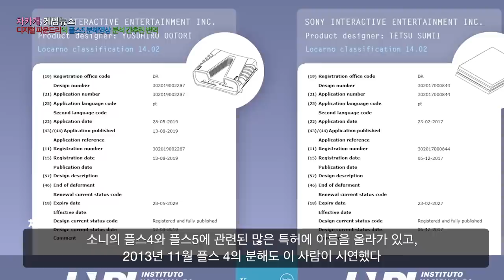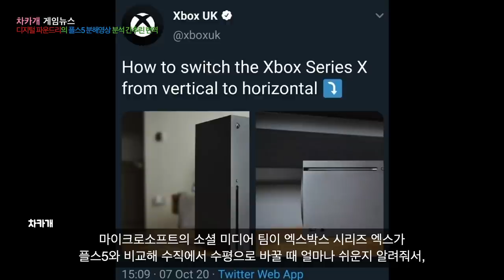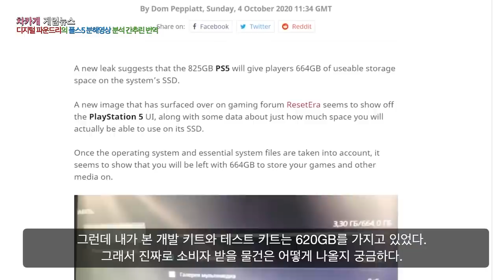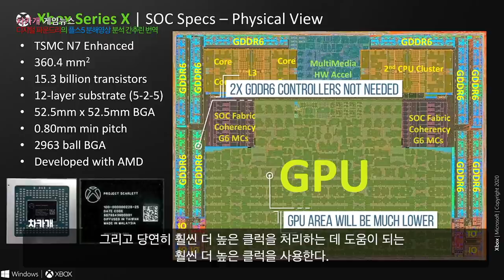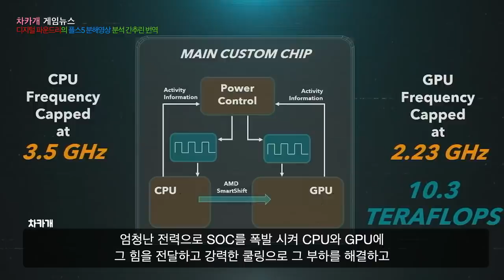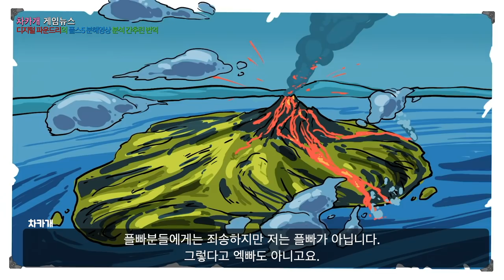콘솔 전문가의 플스5 분해영상 분석 과 엑스박스 시리즈 엑스와 비교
감사합니다.

플스5 분해 후 분석과 Xbox 시리즈 X와의 비교. - 신뢰 가는 digital foundry의 분석 번역

분해 영상을 보고 분석을 했지만 영상만을 보고 궁금한 모든 것을 알아내기에는 아직 많은 부분이 부족하다.
 하루빨리 엑스박스 시리즈 엑스와 같이 직접 테스트하고 싶다.

소니의 플스5를 분해한 사람은 소니의 핵심 기술자이다. 소니의 플스4와 플스5에 관련된 많은 특허에 이름을 올라가 있고, 2013년 11월 플스 4의 분해도 이 사람이 시연했다.

이 분해 영상은 이 사람이 콘솔의 후면이 전체적으로 열 배출을 위한 부분이라는 설명과 함께 시작한다.

첫 번째로 디자인적으로 눈에 들어온 것은 볼트를 사용하는 스탠드이다.

당연히 첨단 기술은 아니지만 실용적이다.

콘솔 디자인에서 가장 성가신 것 중에 하나가 콘솔의 수직 스탠드를 사야 한다는 건데, 감사하게도 플스5는 이 스탠드가 들어 있다.

그리고 이 스탠드는 보기보다 생각을 많이 하고 만들어진 것 같다. 수직 이외에 수평에서 사용할 때도 결합하는 자리도 있고, 심지어 볼트를 위한 자리도 있다.

마이크로소프트의 소셜 미디어 팀이 엑스박스 시리즈 엑스가 플스5와 비교해 수직에서 수평으로 바꿀 때 얼마나 쉬운지 알려줘서, 잘 알고 있다. 그냥 눕히는 거지. 박스 디자인이니까.

이에 반해 플스 5의 전체적인 디자인이 스탠드가 필요하고 흥미롭게 생겼지만, 내 생각에 이 디자인은 공기의 흐름을 위한 디자인으로 보인다.

그리고 옆면의 케이스를 거의 벗겨내다시피 하면, 우리는 플스5가 어떻게 쿨링을 하는지 알게 된다.

하나의 팬으로 두 군데 흡입구에서 차가운 공기를 빨아들이고, 더 흥미로운 건 먼지가 모이는 공간이 있다는 것이다.

플스 4와 플스 4 프로의 단점 중 하나가 콘솔을 사용하면 할수록, 발열이 심해지고 소음이 커진다는 건데,
이는 콘솔 안에 쌓이는 먼지가 공기 흐름을 막는다는 것이 하나의 원인이다.
플스 5는 먼지를 청소기로 빨아내어 이를 해결하려고 하는데, 한발 앞서나간 생각인 것 같다.
플스 4에서 이 작업을 하려면 콘솔을 분해해서 워런티(보증)을 포기해가며 해야 하는 작업이다.

그리고 M2 스토리지 공간을 소개하는데, 소니는 NVME PCIE 4.0 드라이브를 사용해 사용자가 직접 SSD를 늘릴 수 있게 디자인을 했다.

다시 말하면, 마이크로소프트와는 매우 다른 접근 방식이다.
엑스박스는 seagate가 만드는 맞춤형 드라이브를 통해 SSD 확장을 허용하지만, 소니는 타 회사가 만드는 드라이브를 사양이 맞거나 그보다 높다면 사용하게 해 주었다.

SSD는 뜨거워질 수 있다. 정말 뜨거워질 수 있다.
그리고 그렇게 뜨거워지면 성능이 떨어지게 된다. 그럼 이  NVME 드라이브를 위한 공간에 열을 식히기 위한 장치(heat sink) 가 있어야 하는 거 아닌지? 아니면 열을 식히기 위한 장치가 붙어 있는 SSD가 이 공간에 맞는 건지 궁금하다. 이 공간은 덮개가 있는데 여기는 분명히 뜨거워질 거라고 생각한다. 그럼 매인 팬으로 인한 냉각이 이곳까지 작동하는 건지 궁금하다. SSD의 열은 분명히 해결돼야 할 부분인 걸 소니도 알고 있고, 해결책도 가지고 있을 거라 생각한다. 다만 이 비디오에서는 이 부분이 자세히 나오지 않아서 나는 이 부분이 너무 궁금하다.

자 이제 메인보드로 가보자.
낸드 플래시로 둘러싸인 중앙에 있는 것이 전용 컨트롤러다. 병렬로 연결되어 있고, 이미 스펙을 통해서 알고 있듯, 초당 최대 5.5 기가바이트의 이론적 대역폭을 보여주는 전용 컨트롤러다.
이것의 잠재적 속도는 엄청나다. 내가 가장 걱정스러운 부분은 이 전용 컨트롤러가 머더보드에 납땜 되어있기 때문에 나중에 유저가 교환할 수 없다는 점이다.
최근에 유출된 정보에 따르면 시스템에 실제로 사용자가 사용 가능한 공간이 664GB인 걸로 나타났다. 엑스박스 시리즈 엑스가 802GB인 것과 비교해 볼 수 있다.
그런데 내가 본 개발 키트와 테스트 키트는 620GB를 가지고 있었다. 그래서 진짜로 소비자 받을 물건은 어떻게 나올지 궁금하다.
그리고 SSD 제조회사들은 소니의 승인을 받은 M2 드라이브를 가능한 한 빨리 알맞은 가격에 출시할 것이다.
그리고 전체적인 느낌은 자동차의 토요타 같은 느낌이다.
그리고 부품 수를 적게 하는 것은 정말 좋은 일이다.
마이크로소프트나 소니 둘 다 가격적인 부분을 생각한다면 말이다.

그리고 몇몇 개의 플라스틱을 제거하면 팬이 나온다.
120mm로 크지만 직경 크기만 보면 엑스박스 시리즈 엑스의 팬이 더 크다.
하지만 깊이는 45mm로 플스 5의 팬이 훨씬 더 크다.
나는 커스텀 디자인을 좋아하지만, 여태껏 PC에서 이렇게 생긴 팬은 못 본 것 같다.
다음은 UHD 블루레이 드라이브다.
소니가 디스크가 돌아갈 때의 진동을 잡기 위해 노력한 것을 볼 수 있다.
이거는 마이크로소프트의 엑스박스도 같은 노력을 기울였다고 생각한다.
소니의 디스크드라이브는 커스텀 케이스에 들어가 있다.

그리고 블루투스 wifi-6가 제거되는데, 이 와이파이 6는 이론적 대역폭으로 초당 9.5GB을 가지고 있다.
하지만 실생활에서 이 정도를 얻기는 거의 불가능하다. 하지만 와이파이 6는 다른 와이파이 장치와의 연결을 더 단단하게 하기 위해 사용된듯하다. 그리고 플스5는 이 와이파이 6로 지금 우리가 집에서 사용하고 있는 모든 네트워크 장비와 호환 가능하다.

그리고 SOC 클램프가 제거되면, 메인 GDDR6 메모리 모듈을 볼 수 있다. 8개의 모듈이 있고, 256비트 인터페이스 최대 대역폭이 초당 448GB이다. 여기에 특별히 새로운 것은 없다.

그리고 보드 자체의 디자인을 보자. 엑스박스 시리즈 엑스는 프로세서 보드 그리고 사우스 브리지 보드 두 개의 작은 보드로 이루어져 있는 것에 비하면 플스 5의 보드는 하나이고 크다.

그리고 CPU와 GPU를 보자. 여기서 칩의 크기는 매우 중요하다. 엑스박스 시리즈 엑스의 칩 사이즈는 306 제곱 밀리미터인데 플스 5의 칩 크기는 305~310 밀리미터 정도로 보인다. 알아야 할 것이 플스 5의 칩은 메모리 패키지 사이즈는 크지만 사각형(square)이 없다는 것이다. 그러니까 픽셀의 수 차이가 계산할 때 큰 오류를 낼 수 있지만, 305에서 320 제곱 밀리미터 정도면 가격적으로도 적당해 보이는 것 같다.
단, 엑스박스 시리즈 엑스의 프로세서와 같은 프로세서를 쓴다고 가정하고, 마이크로소프트에게서 받은 다이 사진이 있는데, 소니 역시 동일한 AMD Zen 2를 사용하지만 컴퓨터(compute) 양을 줄였다.
마이크로소프트에서 받은 다이 사진을 보면, GDDR6 컨트롤러가 차지하는 부분이 약 44 제곱 밀리미터인걸 알 수 있다. 그리고 주변에 패브릭에 차이가 있다. 게다가 3D 오디오 용 템페스트 엔진은 알 수 없지만, 플스 5의 사양과 맞추기 위해 (사진의) 시리즈 엑스에서 더 많이 제거할수록, 플스 4 프로의 프로세서와 크기가 거의 같거나 더 작은 칩이란 걸 유추할 수 있다.
다시 말하면 320 제곱 밀리미터 정도로 플스 5는 플스 4 프로와 비슷한 칩 크기를 가지고 있지만, 더 작은 7 나노 미터 프로세서에서 나오는 엄청난 추가 성능을 기대할 수 있다. 그리고 당연히 훨씬 더 높은 클럭을 처리하는 데 도움이 되는 훨씬 더 높은 클럭을 사용한다.

그리고 소니는 열 인터페이스에 액체 금속을 선택했다. 이는 mass-market devices에서 실제로 사용할 수 있는 최적의 열 인터페이스이지만, 이런 PC 환경에서는 액체금속의 수명에 대해 우려가 되는 부분이 있다. 하지만 우리는 소니가 5세대 콘솔을 개발했다는 것을 기억해야 한다. 이 과정 중에 많은 것을 배웠을 것이고 수많은 테스트를 거쳐서 이 방법을 선택했을 것이다.

그리고 다음은 엄청나게 거대한 히트 싱크(방열판)이다. 여기에는 증기 챔버는 없지만, 소니의 설명에 따르면 모양과 기류가 증기 챔버와 같은 역할을 한다고 한다.

나는 플스5의 전략을 확실히 알 것 같다. 엄청난 전력으로 SOC를 폭발 시켜 CPU와 GPU에 그 힘을 전달하고 강력한 쿨링으로 그 부하를 해결하고 액체 금속으로 칩과 칩 사이에 연결을 최적으로 보장한다.
히트 싱크(방열판)은 충분한 공간을 제어하고, 굴곡의 디자인은 차가운 공기가 잘 들어오게 하고, 공기의 흐름이 막히는 일을 줄인다. 외관 크기 역시 열을 줄이는데 큰 역할을 한다.

나는 소니와 마이크로소프트가 같은 차세대 콘솔을 만들면서 다른 해결 책을 찾은 것이 매우 흥미롭다.

엑스박스 시리즈 엑스는 더 넓은 GPU 실리컨(?)과 더 높은 대역폭의 메모리로 파워풀한 접근이며, 디자인 또한 공기가 잘 흐르도록 되어있고, 어떤 것이 실행된다고 하더라도 풀 클락으로 달려버린다.
완성품의 크기가 플스 5보다 훨씬 작다는 것은 엄청난 성과이다. 하지만 더 큰 SOC